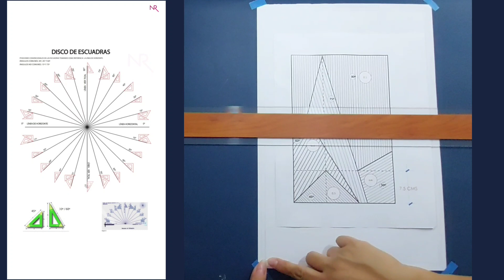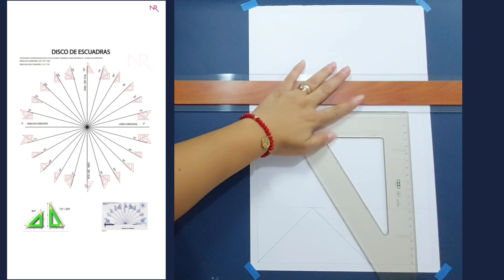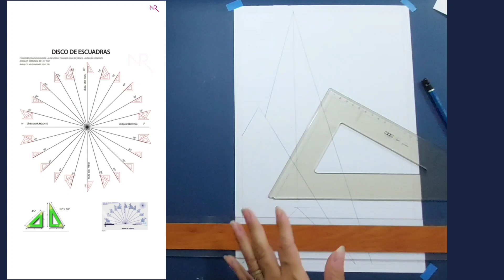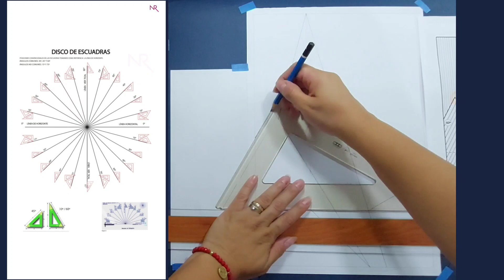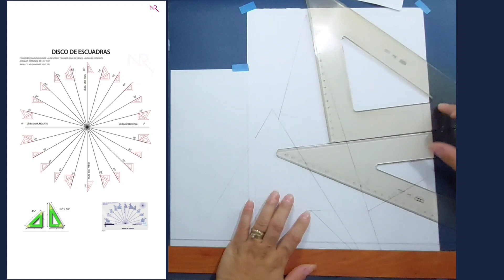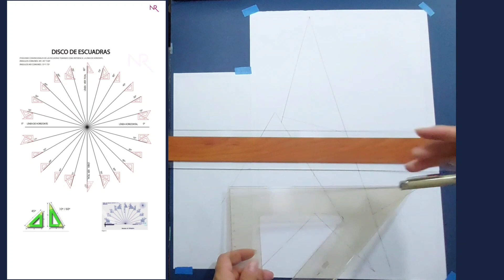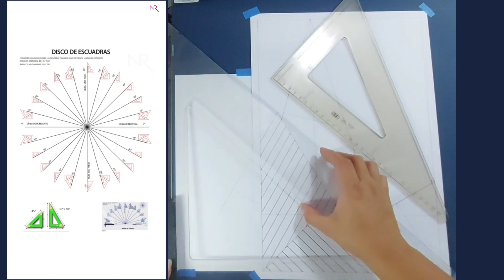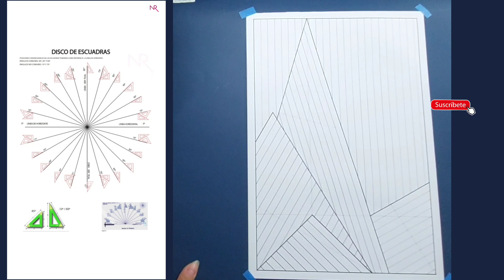ÁNGULOS CON ESCUADRAS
Con el planteamiento de ángulos comunes: 30°, 45°, 60° y 90° así como con los ángulos No comunes: 15° y 75°, es posible obtener formas  y figuras.
 Las dimensiones en trazos inclinados, solo se plantearán sobre las perpendiculares en posición contraria al ángulo solicitado. Te muestro cómo dibujarlos en este video.